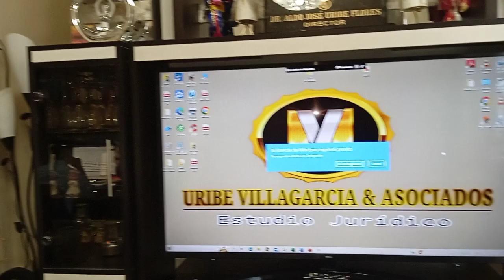ENTREVISTA EXCLUSIVA AL DR ALDO URIBE VILLAGARCIA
ENTREVISTA EXCLUSIVA AL DR ALDO URIBE VILLAGARCIA  , DESDE EL ESTUDIO JURIDICO : URIBE VILLAGARCIA & ASOCIADOS .
TEMA : CRISIS POLITICA DEL PERÚ.
ESCUCHEMOS.